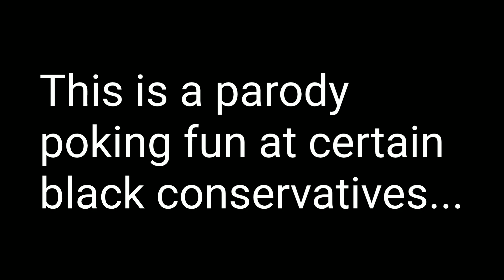The Officer Jackson backs the Police!!